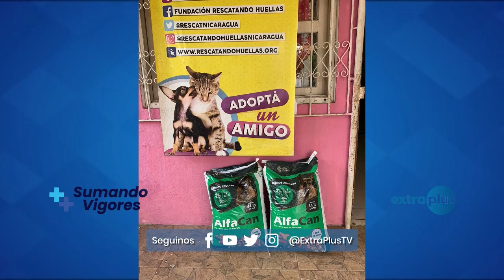Diversión y Solidaridad con Mascotas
Si lo tuyo, lo que te conmueve, es el buen trato a las mascotas, este domingo tenés la oportunidad de participar en una causa en apoyo a @rescatandohuellasnicaragua7655, que se dedica a rescatar mascotas y otros animalitos en situación de abandono, cuidarlos y ofrecerlos en adopción en hogares.

Desde las 9:00 de la mañana del domingo, habrá un Zumbatón en favor de Rescatando Huellas, para que pueda continuar dando apoyo y amor a los animalitos. Aquí te contamos cómo participar.